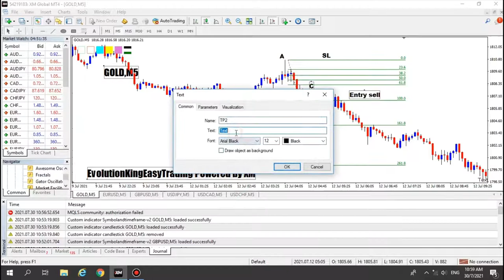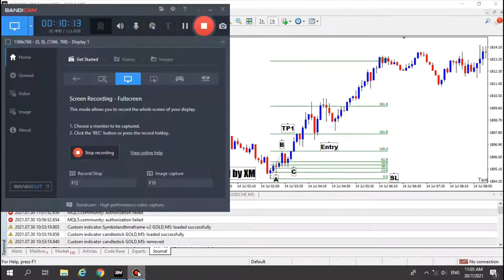ABC Breakout Technique - Backtest & Practice 2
ABC Breakout Technique is a method for scalping in forex using basic support and resistant at timeframe M5. This technique are friendly user for everyone especially newbie which do not need a deep understanding in forex world.

You can create an account with XM Broker with only 2 minutes and get USD30 as validation bonus and you can start to trade without deposit your money

? XM Broker

1. Fill out your details
2. Trading platform you can choose MT4 or Mt5. Currently i am using MT4.
3. Account type - standard